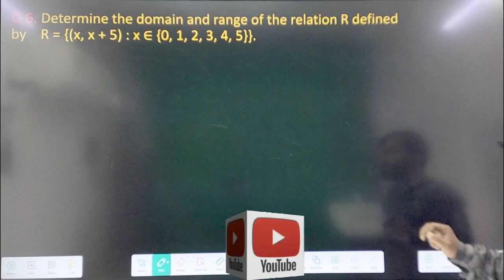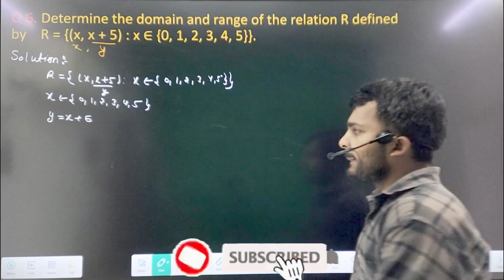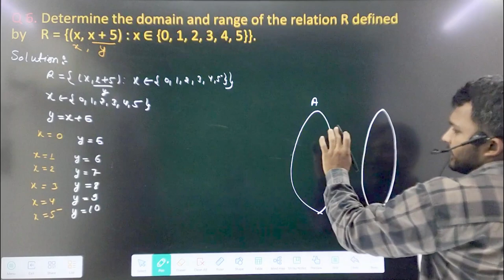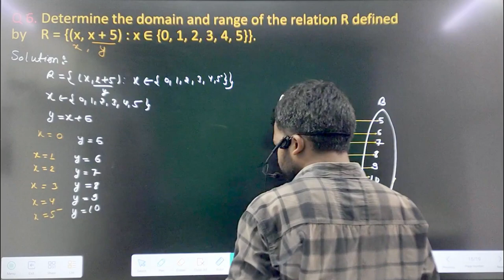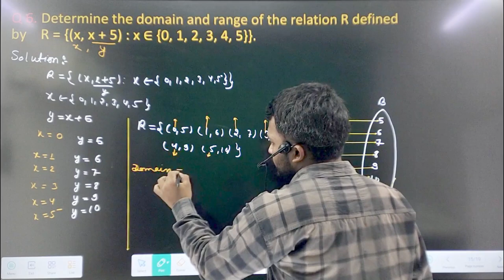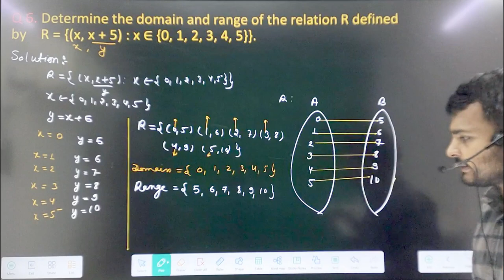relation and function important Question ncert class 11